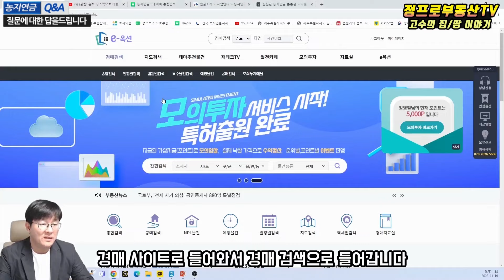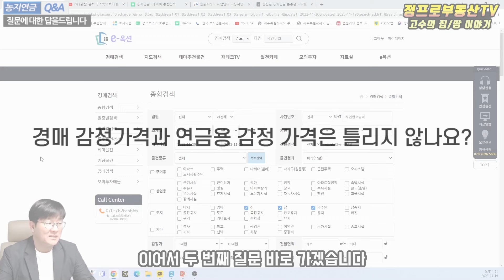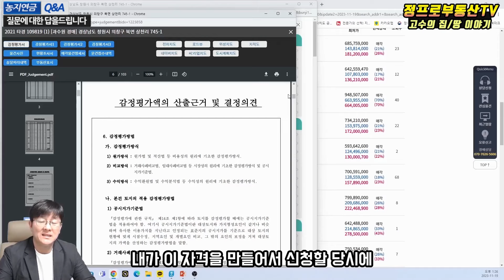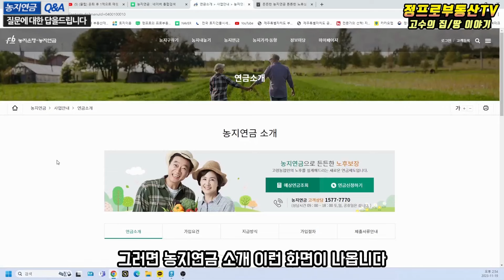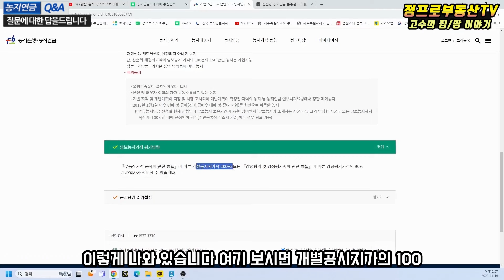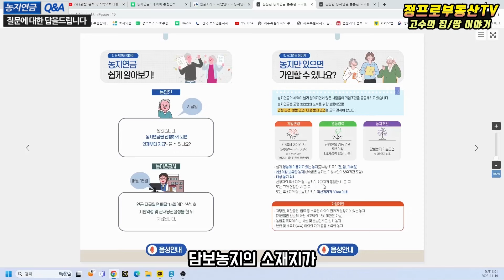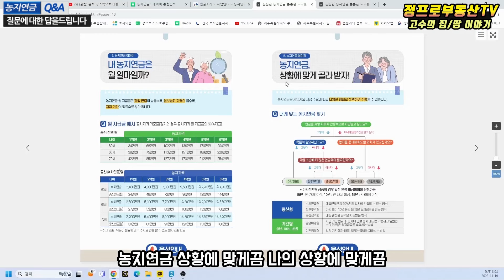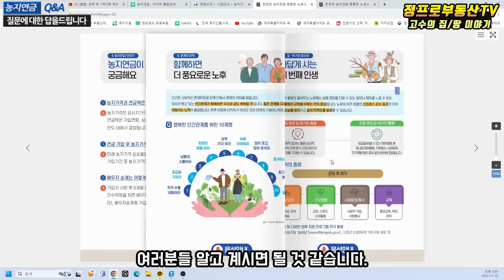(Q&A) 질문한 내용 답변 드립니다 1억으로 매월 200만원 받는 토지연금 경매를 활용한 농지연금 투자법 Q&A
농지연금을 경매와 결합해서 활용하면 1억으로 매달 200만원씩 받을 수 있습니다.
3억원으로 매달 300만원씩 평생 받을 수 있는 꿀팁을 공개합니다.
이 영상에 질문해주신 질문에 대한 답변 영상입니다.

전국 매물 상담/촬영접수 합니다.
제주도 부동산 촬영 접수 합니다.
정프로 부동산TV

-경력-

현) (주)현대D&C 대표이사
    (부동산 개발 시행 시공, 부동산 경매컨설팅 전문 및 부동산 촬영홍보 기업)
현) J&건설 대표
현) 정프로공인중개사 사무소 대표
매일경제신문사 출판 “지금은 땅이 기회다” 저자(도서구입은 아래 링크 참조)
외국계 금융회사 자산관리 10년 경력
한국경제신문 선정 Best 공인중개사
네이버 지식인 expert(엑스퍼트) 부동산 전문가 활동 중
유튜브 채널 "정프로 부동산TV" 운영 중

-자격면허-

공인중개사
건축기사
건설안전기사
부동산 권리분석사(재단법인 한국산업교육원)-자격번호 : 22-260
부동산 경매분석사(재단법인 한국산업교육원)-자격번호 : 42-294